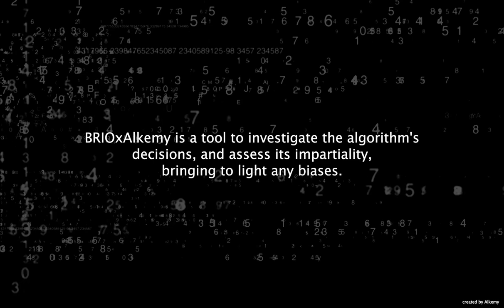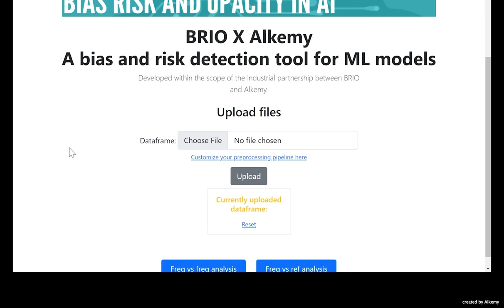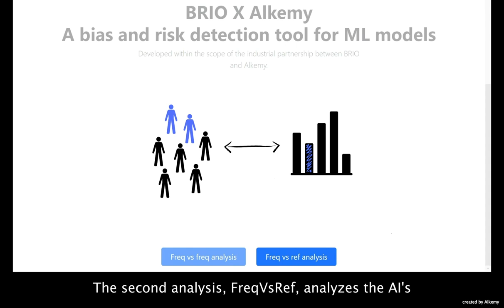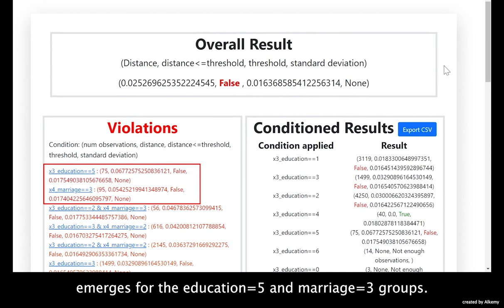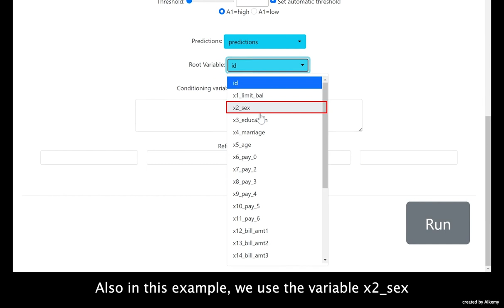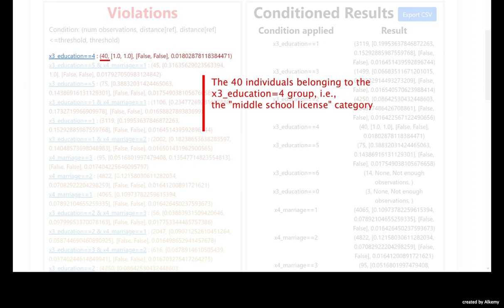BRIO x Alkemy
A Software Tool to detect bias in machine learning systems.